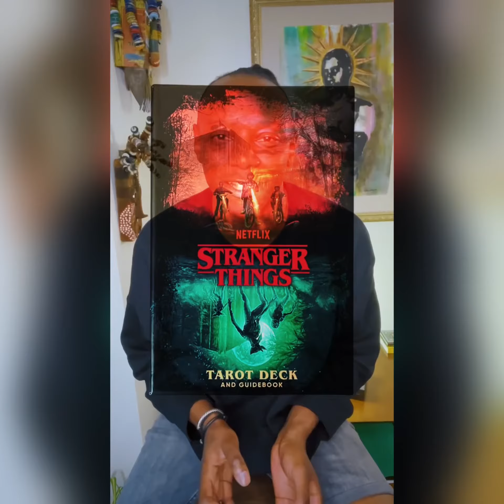Stranger Things Tarot - How does perfectionism deter or strengthen your ability to meet deadlines?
We can have harmony in our relationships when we practice empathy.

You’ve been learning to maintain balance in your life, and you finally understand when to keep going or not. This is a lesson to remember today as the element of perfectionism comes to the surface. Emotions may run high when you or others aren’t reaching this standard—whatever that is. Do your best to step back and be gentle with yourself and others during these and future times.

The cards in this tarot reading come from the Stranger Things Tarot by Casey Gilly, illustrated by Sándor Szalay and published by Insight Editions.

Tarot Say What offers daily tarot readings, usually under 90 seconds or less.